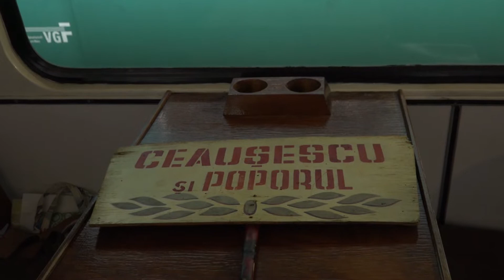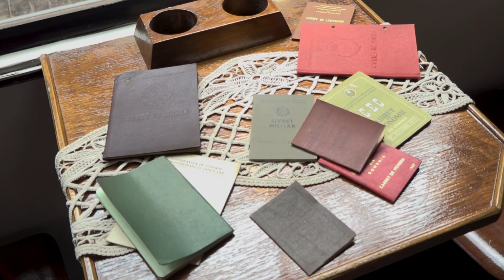Memoriile unei Revoluții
Zilele de 14 și 15 decembrie au fost dedicate rememorării Revoluției Române din Decembrie 1989. Publicul timișorean a avut ocazia să vadă două expoziții, “Sunt un om” și “De la revoluție la revoluții”. Evenimentul a avut loc la Muzeul de Transport Public „Corneliu Miklosi“ și vizavi, la Centrul pentru artă, tehnologie și experiment MultipleXity.